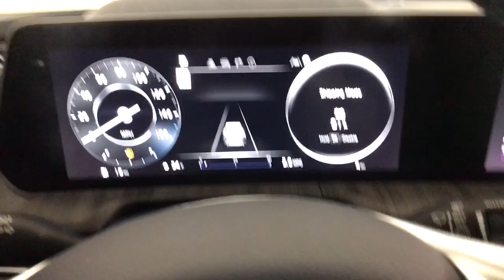2023 Kia Telluride Albany, Schenectady, Colonie, Troy, Glens Falls, NY K23U1365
Everlasting Silver New 2023 Kia Telluride SX Prestige available in Albany, New York at Destination Kia. Servicing the Schenectady, Colonie, Troy, Glens Falls, NY area.
2023 Kia Telluride SX Prestige - Stock#: K23U1365 - VIN#: 5XYP5DGC3PG354462

Destination Kia
760 Central Ave